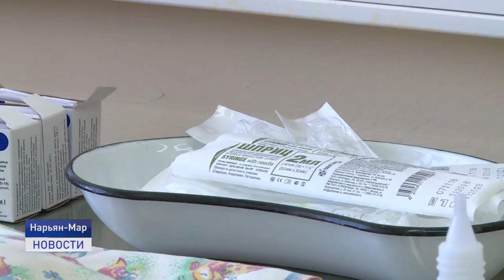ВАКЦИНАЦИЯ ОТ КОРОНАВИРУСА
В столице Заполярья продолжается вакцинация медицинских работников от новой коронавирусной инфекции. Вакцинация проводится по субботам. О процедуре вакцинации, а так же о состоянии привитых в следующем материале Натальи Дуркиной.